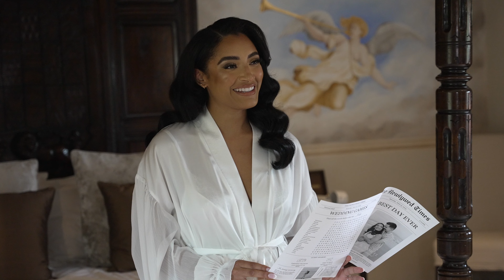An Inspiring Father of the Bride speech at Oxnead Hall in Norfolk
Oxnead Hall Norfolk Weddig videographer